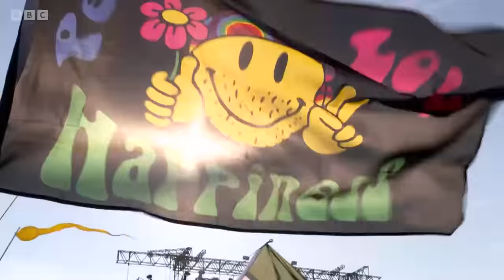Foo Fighters - All My Life (Glastonbury 2023)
Foo Fighters perform All My Life at Glastonbury 2023.

Follow all on social @BBCGlastonbury.